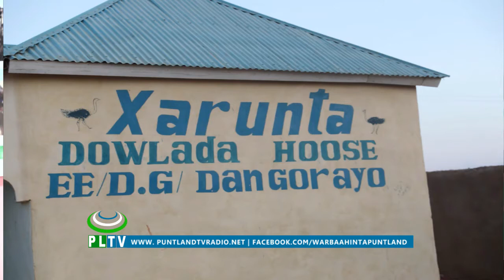WASIIRKA ARRIMAHA GUDAHA PUNTLAND AYAA KA WARBIXIYEY SAFAR U KU TAGAY DEGMOOYINKA TIRSAN GOBOLKA NUG